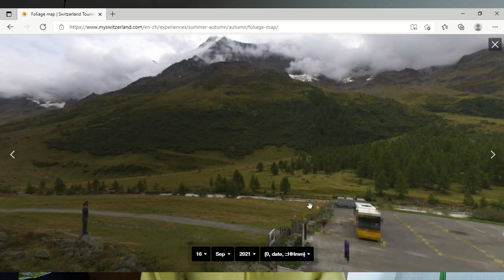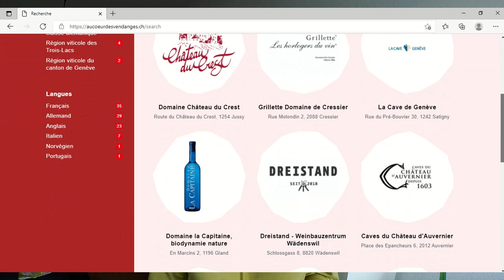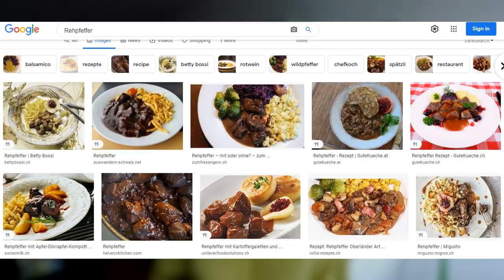Things to do in SWITZERLAND this AUTUMN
Not sure what to do in Switzerland this autumn? Here are my 7 suggestion of things you can do in Switzerland this fall. Make the most of the autumn traditions, harvest season and beautiful leaf colours!

Everything mentioned in the video:

- Upcoming alpine descents:
* September 18th 2021:

- Dates until which steamboats run on Swiss lakes + timetables:
* September 19th 2021:

❤ Things we use, love and recommend ❤
- Get up to £50 (or 65$) off your first Airbnb booking

Time stamps:
Intro: (00:00)
Swiss cow parades: (00:18)
Autumn hikes in Switzerland: (01:28)
Grape harvest (vendange): (02:11)
Pumpkin farms in Switzerland: (02:46)
Steamboats on Swiss lakes: (03:26)
Swiss museum recommendations: (03:56)
Seasonal Swiss foods: (04:35)

♫ Music & sounds ♫
- Wine (Prod. by Lukrembo)

Images used:
- Vermicelles: Honio, Public domain, via Wikimedia Commons